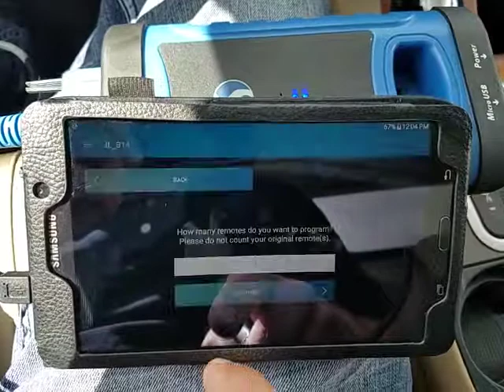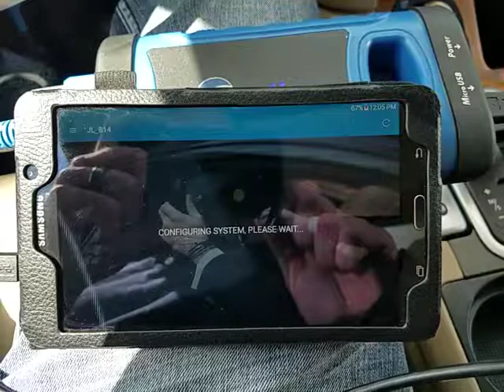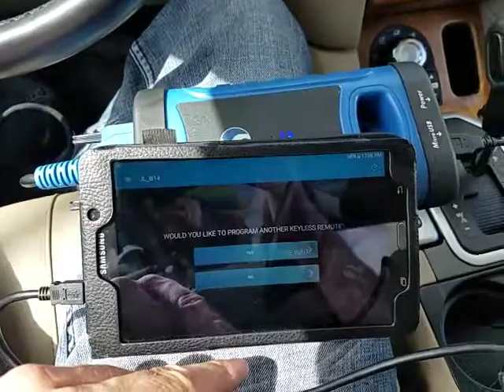Programming For Immobilizer JL_B14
This video will show you step-by-step how to program vehicles that use immobilizer JL_B14.